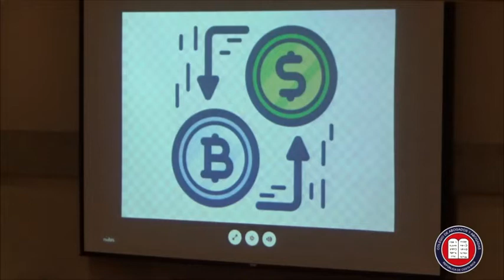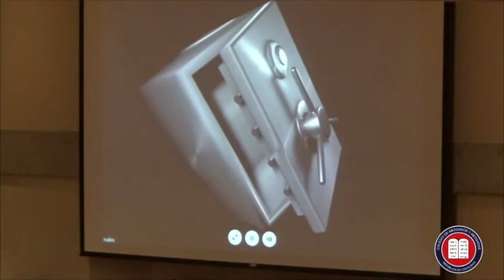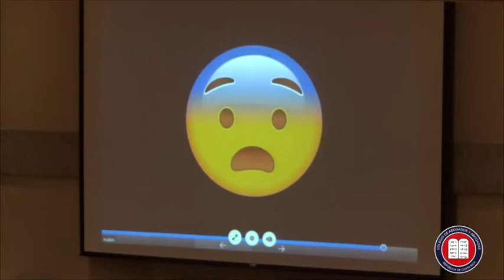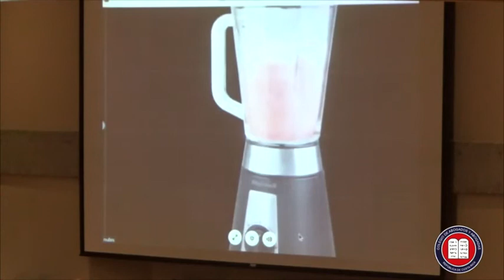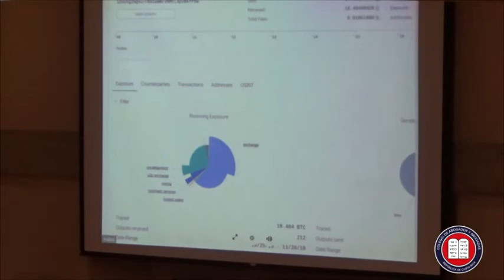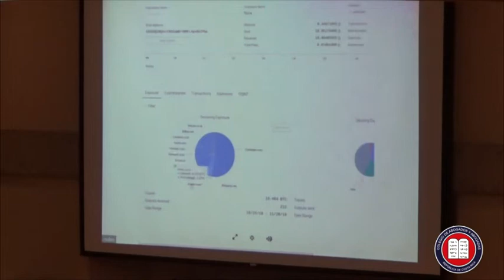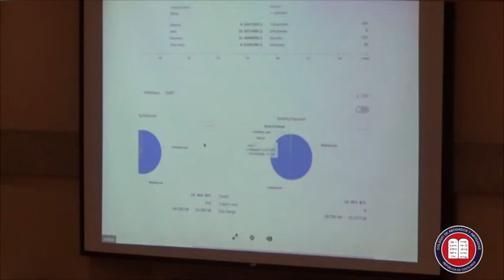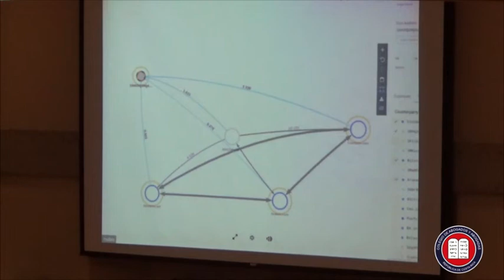III Simposio sobre Ciberseguridad y Ciberdelincuencia. Sr. Christian Bruno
Conferencia "BlockChain como oportunidad de estafa". Sr. Christian Bruno
III Simposio sobre Ciberseguridad y Ciberdelincuencia
Auditorio Dr. Pablo Casafont Romero del Colegio de Abogados y Abogadas de Costa Rica
28 de noviembre, 2018